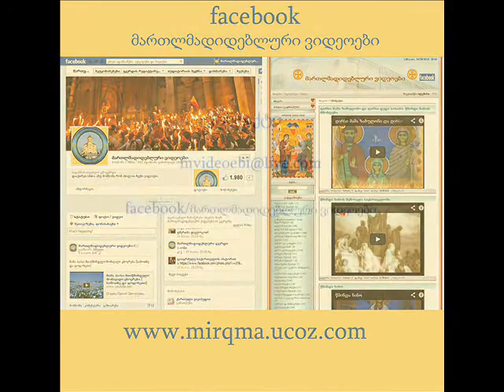აღდგომა , ბრწყინვალე შვიდეული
agdgoma , prwyinvale shvideuli კვირიაკეს სიუჟეტი 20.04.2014